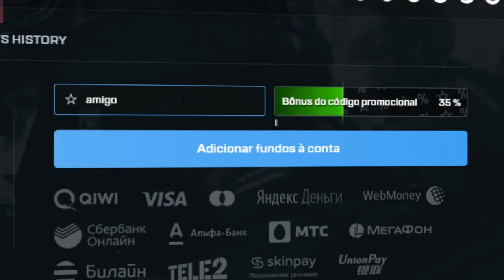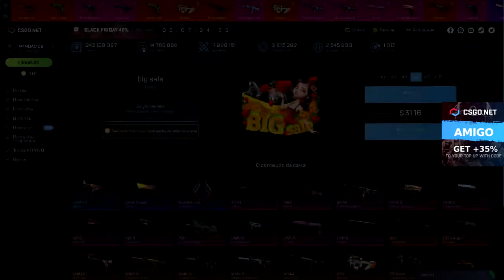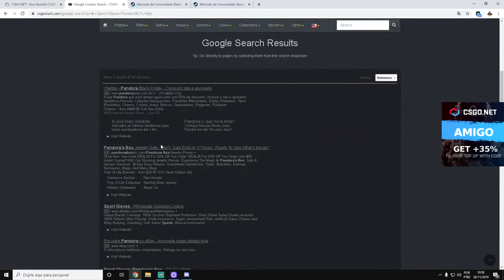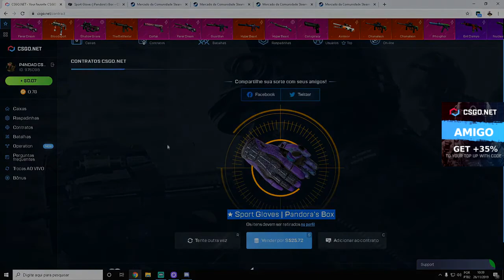GANHEI UMA LUVA ROXA CARÍSSIMA! CÓDIGO ESCONDIDO